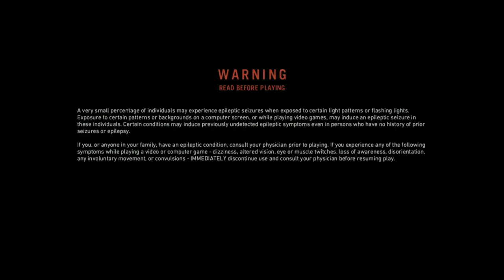FAR CRY PRIMAL FIRST GAME-PLAY ITS 10000-BCE AGO WTF?